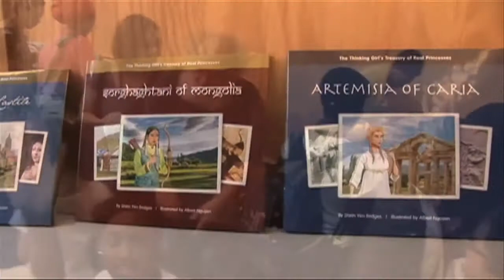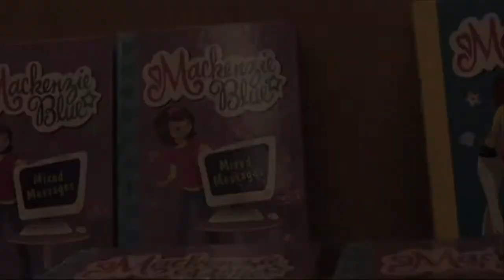Girls Make History too! - Scholastic Writing Awards 2011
In Honor of women's History month, the Moonstone Arts Center & the Philadelphia Writing Project (at Penn Graduate School of Education) invited the young Women Winners from the 2011 Scholastic and Writing Awards and the Henry C. Lea Writing Club to take the stage and share their writing too! You will enjoy the poetry, essays and story shorts from our local writers.

Featured Writers were:
Tina Wells, author of Mackenzie Blue: Mixed Messages
Shirin Yim Bridges, author of  Thinking Girl's Treasury of Real Princesses

MUSIC
"Loud Pipes" - Ratatat
Album: "Classics"

"Cherry" - Ratatat
Album: EP by Ratatat
Released: April 20, 2004
Label: XL Recordings